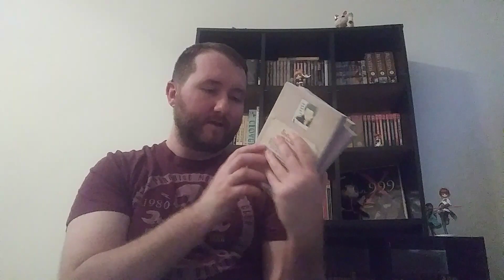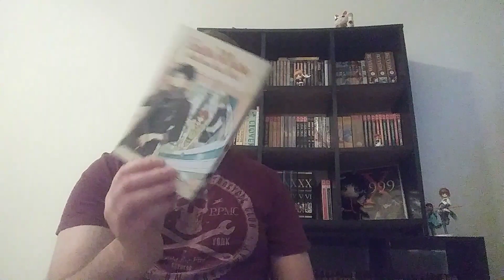Opening Christmas Gifts From Friends Part #1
So sorry I am so behind on the 25 days of manga! Thank you so much Shae for getting me such awesome gifts! I love them and you are such an amazing friend.

Add Shae here...